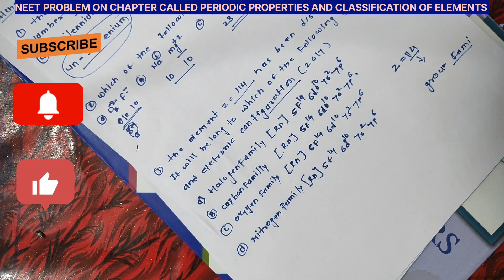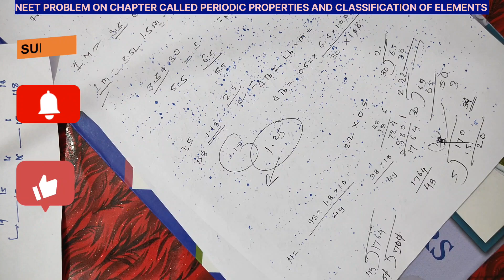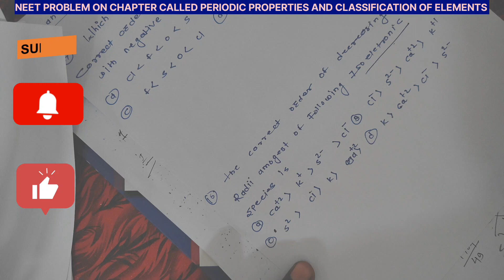NEET&JEE PROBLEM ON CHAPTER CALLED PERIODIC PROPERTIES & CLASSIFICATION OF ELEMENTS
Periodic properties and classification of elements NEET JEE PROBLEM ON CHAPTER CALLED periodic properties and classification of elements|||